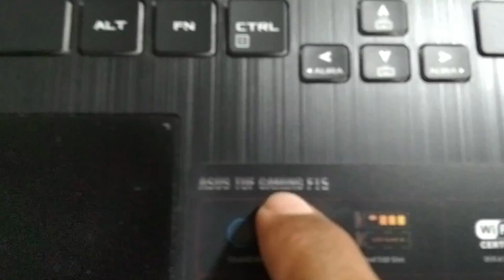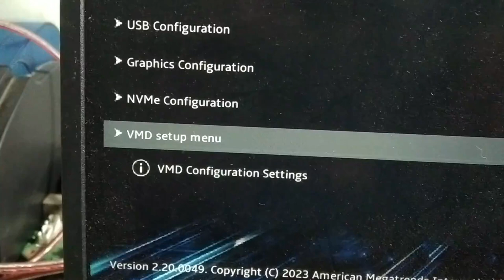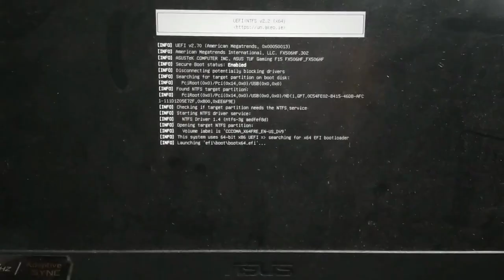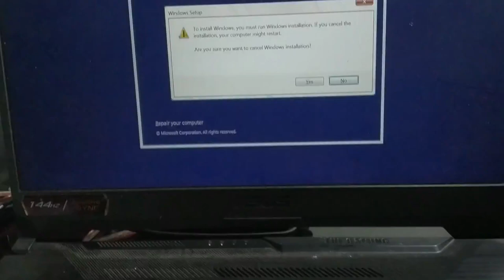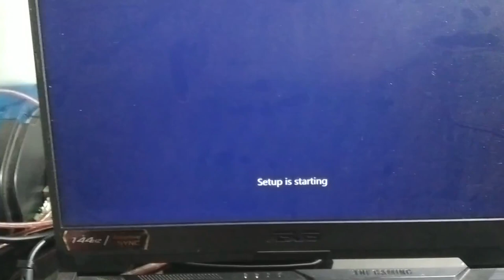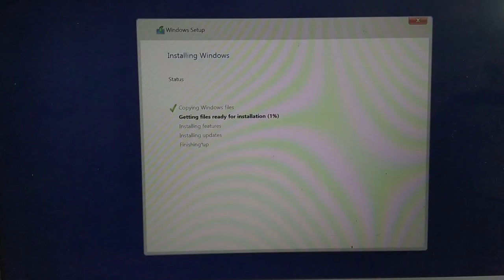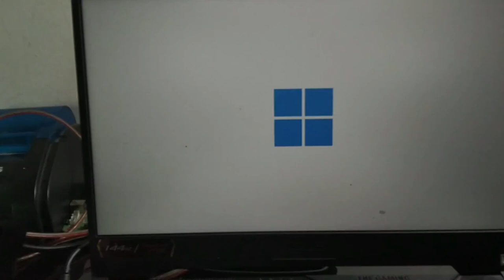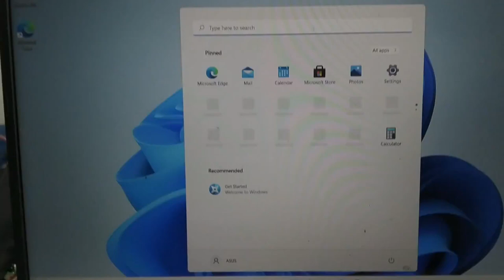Cara Mudah Install Ulang Windows 11 Pada Laptop Asus TUF GAMING F15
BUDI COMPUTER Channel adalah Channel Youtube yang akan selalu menampilkan video-video terbaru tentang Tutorial service/perbaikan : Komputer, Printer, proyektor, Laptop, dan lain sebagainya